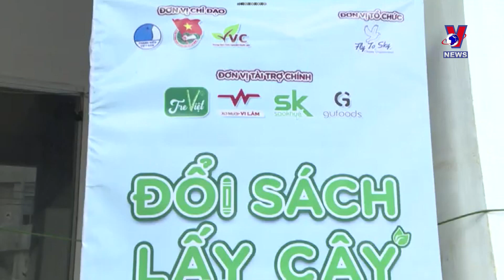Exchanging books for trees - Small job, big meaning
The “Exchange books for trees” programme, organised by a charity group called “Fly to Sky”, has been spreading around localities, and received a positive response from the community, especially students.